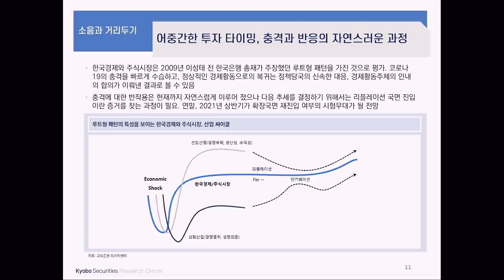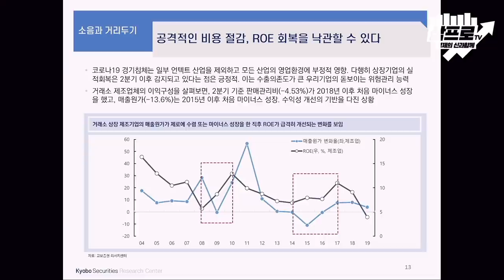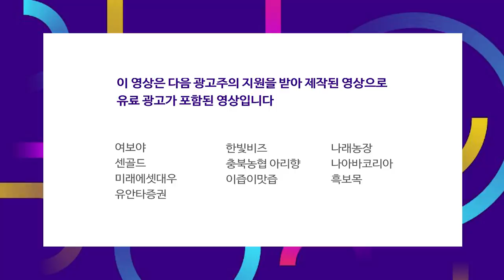미대선이 가리고 있는 더 중요한 지표는? f.김형렬 센터장